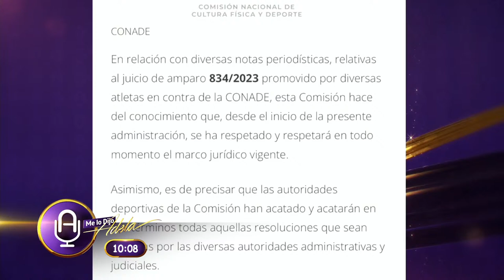GABRIELA GUEVARA tendrá que COMPARECER ante DIPUTADOS sobre MANEJO DE RECURSOS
Integrantes de la Comisión del Deporte en la Cámara de Diputados realizaron un  llamado a comparecer a la titular de la Conade, Ana Gabriela Guevara, para que explique los procedimientos que está llevando a cabo para destinar los recursos a los atletas.